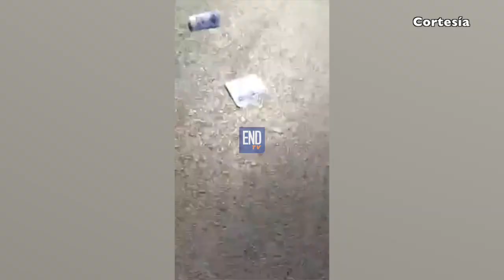Estas fueron algunas de las protestas express que se realizaron en diversos puntos del país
nicaragua • tv • video • noticias • piquetes express • protestantes presos • crisis nicaragua • unab • noticiero • canal • medios

A pesar de un fuerte despliegue policial en diferentes zonas de Managua y de los departamentos, centenares de pobladores salieron en grupos a manifestarse contra el Gobierno este sábado.

¡Síguenos!